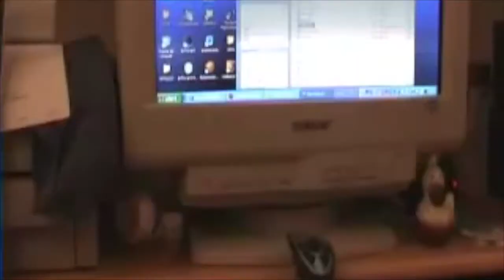The Nutshack Theme but every Nutshack is replaced with a every Nutshack is replaced with video